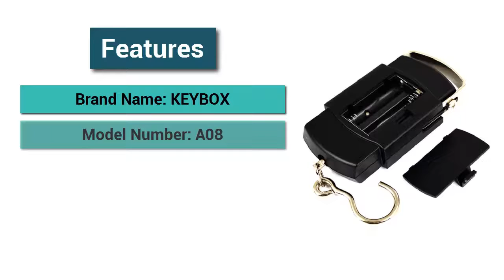Best Fishing Weight Scale 2019| best digital fish scale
Best Fishing Weight Scale 2019 | best digital fish scale | High Quality metal hand 10g-50Kg

Features

• Brand Name: KEYBOX
• Model Number: A08
• Type: Measuring Tools
• Feature: Stocked, Eco-Friendly
• Material: Plastic